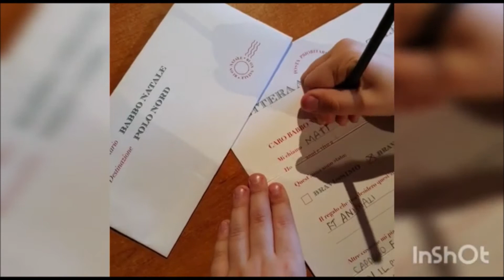BabboNataleNonSiFerma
Arianna Morandi fa parte dell'associazione degli amici delle sempiterne. L’ho conosciuta da tempo e sono molto felice per questo in quanto è una persona preziosa. L’ho molto apprezzata, soprattutto per i consigli che mi ha sempre dato con tanta generosità in merito al mio profilo Instagram. Arianna nella vita è una donna molto in gamba, in Instagram il suo feed dapprima era dedicato alla sua vita di mamma ed ora si rivolge di più alle donne in generale nel suo @la_arymora. Nel video lancia il suo appello vicino al suo albero di Natale per condividere una bellissima iniziativa di Assogiocattoli che condividiamo anche noi. Ecco di seguito il suo pensiero: “ È stato un anno particolare, diverso. I bambini sono stati i nostri piccoli grandi eroi. Non esiste al mondo un bimbo che quest'anno non sia stato buono. Per questo motivo Assogiocattoli fa un appello a tutti noi. Sarà un Natale che sicuramente ricorderemo, rendiamolo speciale. BabboNatalenonsiferma, non può, non deve. Portiamo la magia nelle nostre case. Buon Natale!”
Mancano poche settimane al Natale, una manciata di giorni. Quest’anno più che mai, abbiamo tutti bisogno di vivere quella tipica atmosfera calda, avvolgente e rassicurante, soprattutto i bambini. I segnali che arrivano dal mercato italiano sono timidamente positivi: se i primi 9 mesi del 2020 il fatturato ha registrato un calo del -7,4% rispetto al 2019, nel post lockdown i segni di ripresa non si sono fatti attendere: tra giugno e settembre è stato recuperato il +30% della perdita.
Buone nuove per le tantissime letterine che milioni di bambini tra qualche settimana indirizzeranno a Babbo Natale con le loro interminabili liste dei desideri. Costi quel che costi, sotto i loro alberi i più piccoli troveranno sicuramente i giocattoli dei loro sogni. Quest’anno niente paura, nessun rischio: i bambini si sono già comportati sin troppo bene per meritare brutte sorprese.
Assogiocattoli si fa portavoce della Campagna Social BabboNataleNonSiFerma un appello a tutte le famiglie italiane affinché le festività che ci apprestiamo a vivere siano ancora più speciali del solito. Perché è indubbio, il Natale 2020 non verrà facilmente dimenticato dagli adulti, di conseguenza anche per i bambini deve essere talmente straordinario da diventare davvero indimenticabile, proprio come piace a loro. A dare il via alla campagna BabboNataleNonSiFerma è stato Rudy Zerbi. il gioco è la medicina più grande per tutti noi.

E ai più piccoli – ma anche ai più grandi (invecchia solo chi smette di giocare!) – non può che far bene: il gioco è un bisogno primario dell’uomo, un bene essenziale per la sua crescita. Potenzia la creatività, sviluppa l’immaginazione, migliora i rapporti sociali. Giocando si impara il rispetto delle regole e a saper perdere, a fare i conti – anche con la realtà – e gestire risorse e risparmi.